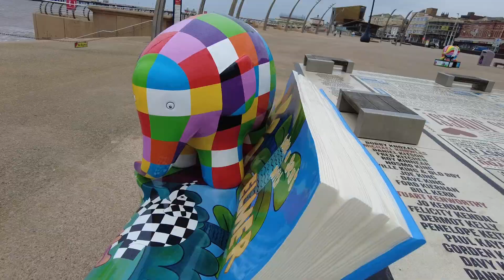Sold!! Elmer's Big Parade auction details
Elmer's Big Parade, an art trail in Blackpool (April - June 2024) had some fantastic artwork to discover. This video briefly reviews the trail and reveals some of the winning bids and grand total.